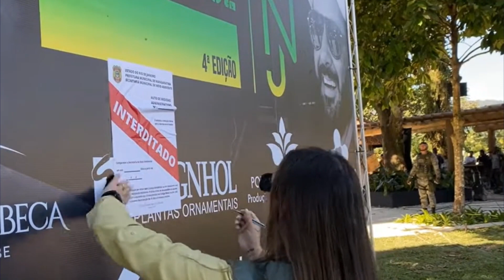PAI DE NEYMAR DESACATA AUTORIDADES E RECEBE VOZ DE PRISÃO EM MANGARATIBA